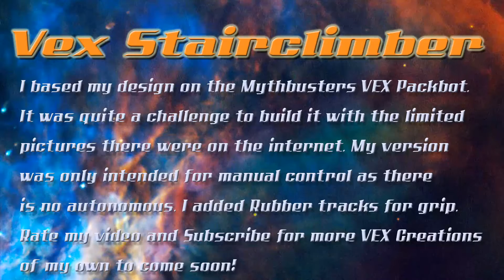VEX Stairclimber Robot (Mythbusters Replica)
I Created this robot about a year ago (From date of upload) but it's just been delayed with me Creating a logo for my Channel then I animated it but now it's finally here! I Based the design on the 'Packbot' by the Mythbusters as i wanted to make it myself. It was quite hard back engineering it from the limited amount images they had took of it. I had to make a few changes as i didn't have the exact same beams so i had to improvise. I originally created this to go up my house stairs but later found out they were way too steep for the length of the robot I had. I then had to create some stairs that it could climb up so i created them out of wood with a base at the top large enough for it to turn around and come back down to show what it could do. I Created the Video in Adobe After effects along with my Logo animation.